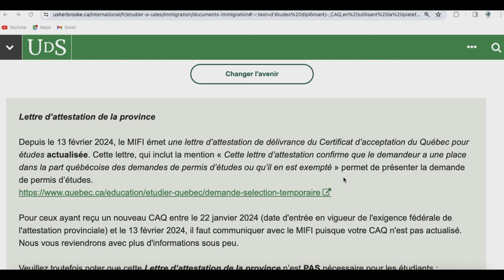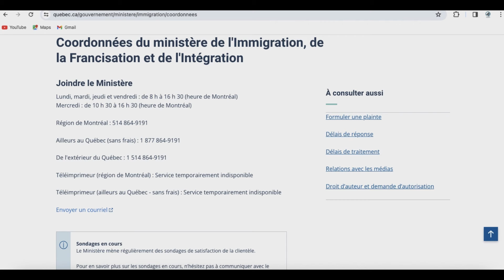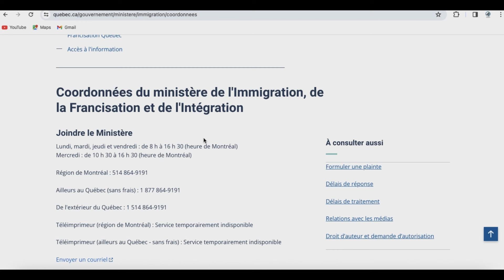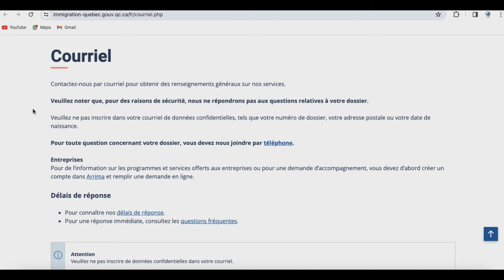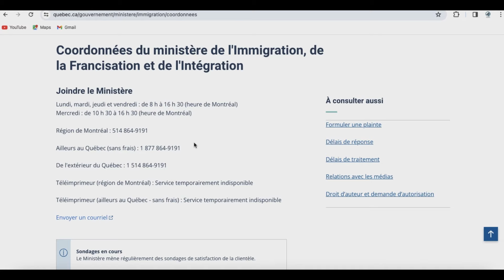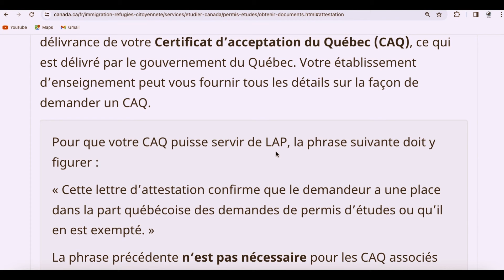TON CAQ et la Lettre d'Attestation de Province: mettre à jour ton CAQ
Mise à sur la lettre d'attestation de province au Canada

À partir du 22 janvier 2024 à 8h 30, toute demande de permis d'études devrait être accompagnée d'une lettre d'attestation provincial même si les territoires et les provinces n'ont pas encore mise en place les plateforme d'obtention de cette lettre. Les étudiants en maitrise et en doctorat ne sont pas concernés par ces mesures.
Dans cette vidéo je vous partage comment mettre à jour votre CAQ actuel si vous l'avez obtenu avant le 13 Février 2024 avant de pouvoir déposer votre demande de permis d'études pour le Canada.